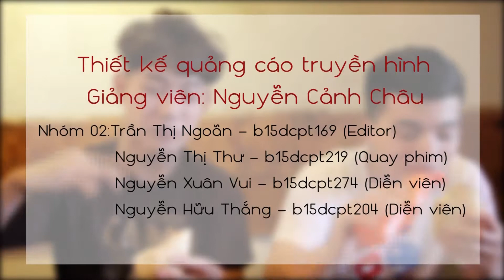TKQCTH – D15N3 – Nhom 2 – Quang cao Tuong ot Chinsu